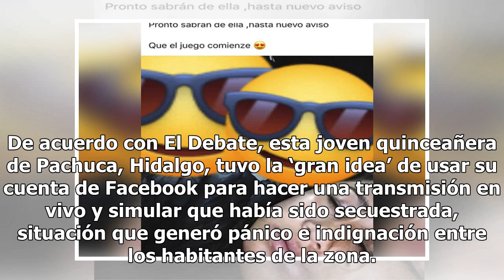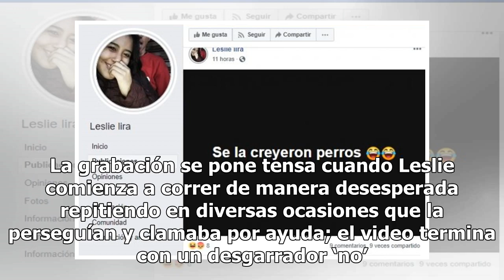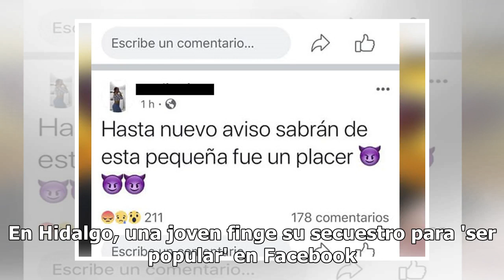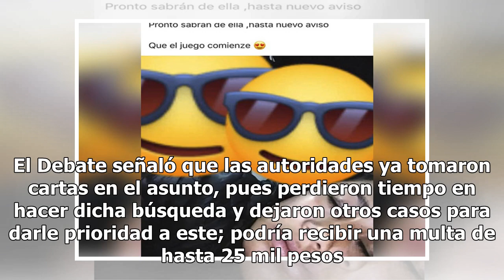Quería ser popular: quinceañera finge secuestro en transmisión de Facebook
La inseguridad que viven miles de mujeres en México es una terrible realidad, pues todos los días se da a conocer un caso más de una fémina raptada y asesinada; sin embargo, para Leslie, una quinceañera mexicana, fue la oportunidad para hacerse ‘famosa’ y ‘popular’. De acuerdo con El Debate, esta jo...